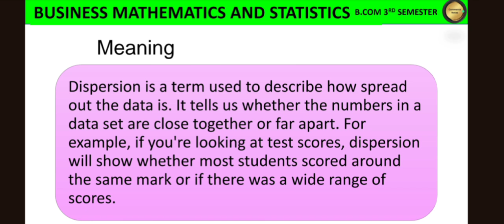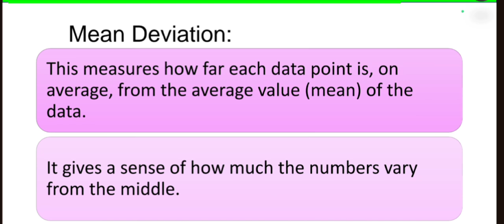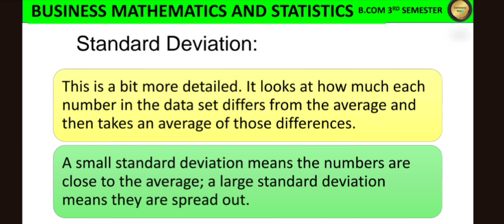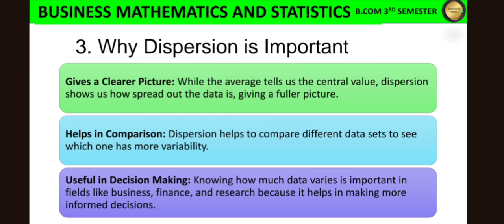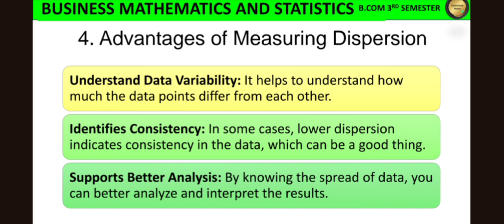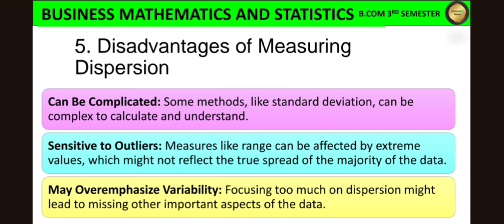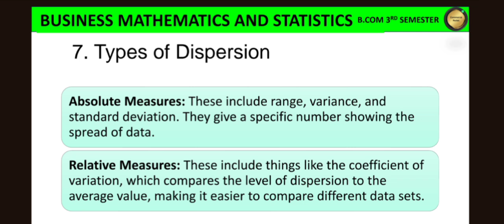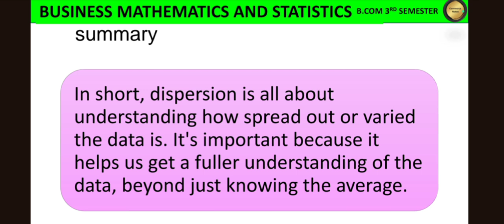Dispersion meaning explained | Importance | Merits | Demerits | Measurement Methods | BCOM 3RD SEM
In this video, we dive into the concept of dispersion, an essential topic in Business Mathematics and Statistics for B.Com students. We’ll explore what dispersion is, why it’s important, and discuss its merits and demerits. Additionally, we’ll cover various methods used to measure dispersion, providing you with a comprehensive understanding of the topic. Whether you’re preparing for exams or just looking to enhance your knowledge, this video will help you grasp the concept of dispersion effectively.